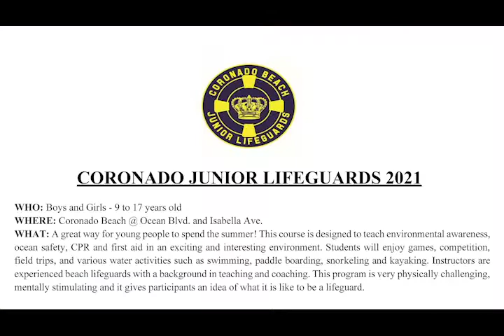Weekly Update March 26, 2021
Random Coronado residents will soon receive a postcard letting them know that a survey is on its way. Find out more about the community survey and why the City wants to hear feedback on its performance in the latest edition of the City Manager's Weekly Update.

You can also read about the importance of driving carefully with students resuming school at various times; a virtual presentation held this week on renovation plans for the Library’s Winn Room; the return of Coronado Junior Lifeguards; Easter activities; the permanent closure of the City’s COVID-19 testing site; an update on the Administrative Services director position; and the Golf Course parking lot lighting project status.